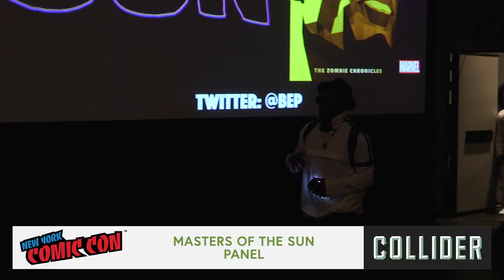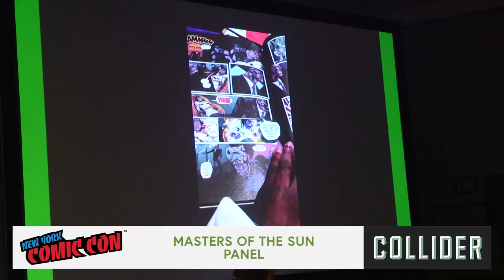Masters of the Sun Panel - NYCC 2017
Live from NYCC 2017, Mark Ellis moderates the panel for 'Masters of the Sun', the new comic book from will.i.am, Taboo and Apl de Ap.